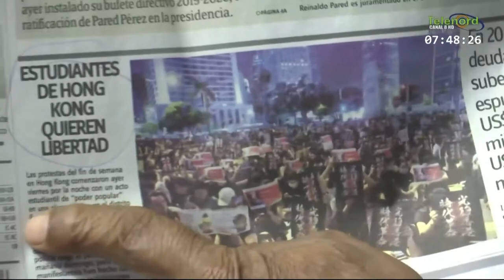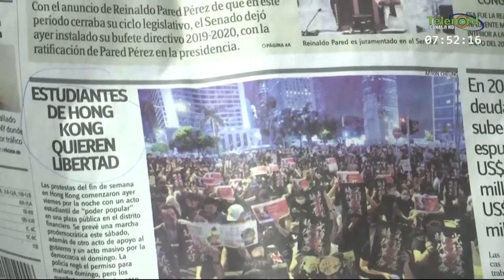En La Ventana: Manolo Bonilla comenta sobre los planes de Estados Unidos en el mundo